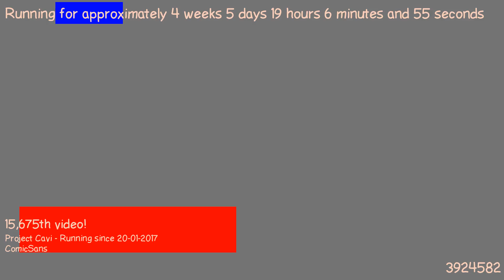1487869874 - Webdriver Cavi - F_1